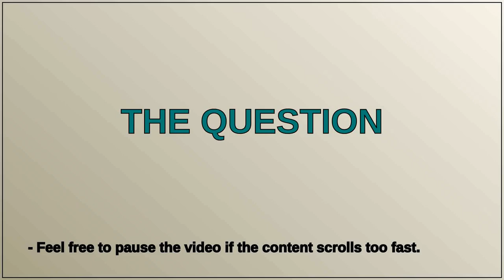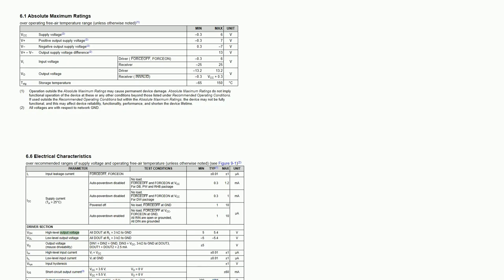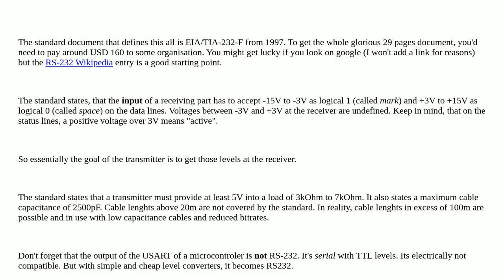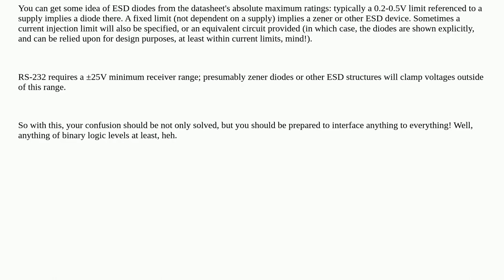Must RS-232 devices use the same logic level?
A special thanks goes out to the community

  transceiver rs232 microcontroller serial